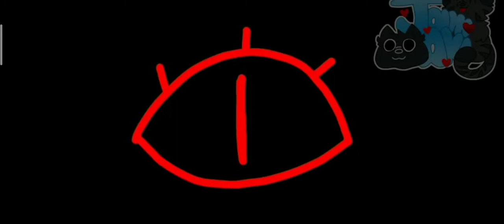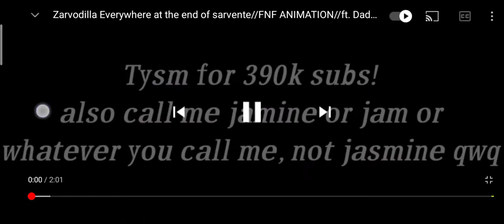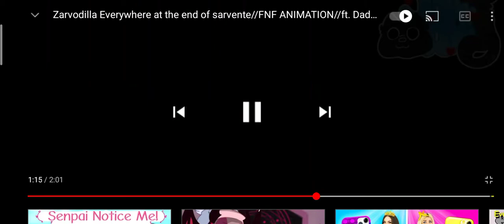23 Haziran 2021